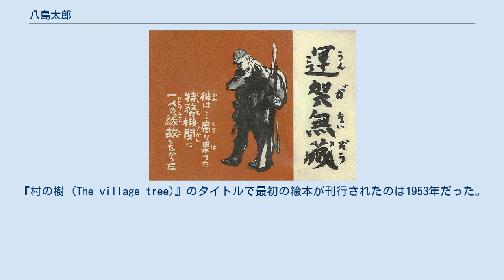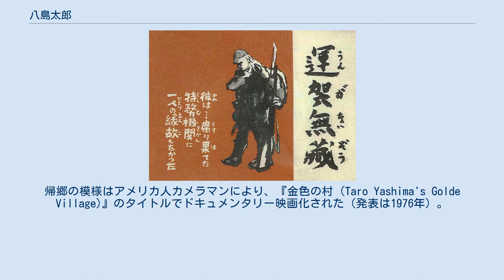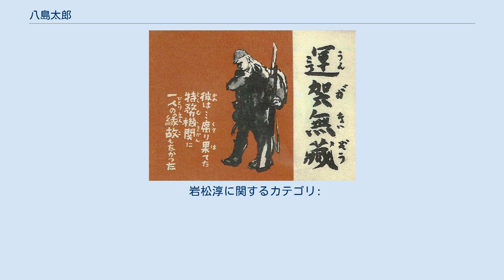八島太郎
八島 太郎（やしま たろう、1908年9月21日 - 1994年6月30日）は、日本とアメリカとで活動した画家、絵本作家である。
日本在住時代は風刺漫画家としても活動した。
本名は岩松 惇（いわまつ あつし）。
筆名として「岩松淳（いわまつ じゅん）」も用いた。
 妻は画家・社会運動家の八島光（晩年は事実上離婚）。
光との間の子女として、俳優のマコ岩松（信）、女優モモ・ヤシマ(桃、Momo Yashima)がおり、別の女性（仁科正子）との間の子息に作家の伊佐千尋がいる。
 鹿児島県肝属郡小根占村（現・南大隅町）に、医師の岩松親愛（ちかよし）を父として生まれる。
岩松家は郷士の教育に当たる師範家を務めた家系で、太郎は4人兄弟（兄2人と姉1人）の末子だった。
幼少期から奔放な性格だったが、小学校（現・南大隅町立神山小学校）の卒業順位は「優等の一位」で、生徒の成績表や出欠統計の作成を手がけたという。
小学6年生の時には担任の上田三芳と代用教員の磯長武雄から影響を受け（二人は短歌などの文学に関心を持ち、磯長は児童に詩を作らせたりした）、後年太郎は絵本『からすたろう』に二人をモデルにした人物を登場させ、絵本の日本語版には二人への献辞を入れた。
 小学校卒業後に鹿児島県立鹿児島第一中学校（現・鹿児島県立鶴丸高等学校）を受験したが不合格となり、鹿児島市尋常高等小学校（現・鹿児島市立名山小学校）に1年在学した後、鹿児島県立鹿児島第二中学校（現・鹿児島県立甲南高等学校）に進学した。
二中の自由闊達な校風によく馴染みながら、軍事教練だけは嫌った。
2年生の1学期のみ家庭事情により東京の明治学院に在籍、そこで覚えたサッカーに鹿児島に戻ってからも熱中し、勉強はおろそかになった。
さらに文学を耽読するとともに、絵を描き始める。
中学4年生の夏休みの終わりに画家志望を父に告げて許しを得るが、その1月半後に父は急逝する。
すでに中学1年生時に母も失っていた太郎は、東京美術学校への進学を志望した。
「金羊会」を主宰していた谷口午二の画塾に通い、途中胸の疾患で1年間の休学を余儀なくされても絵の勉強は続け、漫画を地元新聞や新潮社の『文章倶楽部』に連載・寄稿するほどになっていた。
中学卒業は試験は親友の助けと「嘆願」で乗り切り、さらに出席日数不足を校長の温情で許されるという状況だったが、難関とされた東京美術学校西洋画科の入試（実技のみ）は現役で合格し、1927年4月に上京した。
 東京美術学校での太郎は、アカデミックで官僚的な校風に馴染まず、さらにここでも軍事教練に反抗して教練の授業に出なかった。
1年生の冬に帰郷中、教練と遠近法の不合格で落第を通知された。
東京に戻った太郎は、矢部友衛や岡本唐貴の絵を古雑誌で見て感銘し、1928年の春に彼らが所属していた「造形美術家協会」に参加する。
また、同時期に「日本漫画家聯盟」（漫聯）にも参加した。
この時期から「岩松淳」の筆名を用いるようになる。
 造形美術家協会は同年11月に全日本無産者芸術連盟（ナップ）美術部と第1回プロレタリア美術展を共催、漫聯も日本プロレタリア芸術連盟美術部と緊密な関係となり、太郎もそうした傾向の影響を受けた。
一方、1929年3月、東京美術学校からは再び体操（教練）と遠近法の不合格を理由として「退校」を命じられる。
当時美術学校には太郎より社会主義運動に傾斜した学生もいたが、彼らが合否判定のある学年（1年と5年）のときは教練に申し訳程度の出席をして卒業したのに対して、太郎はそうした「つじつま合わせ」をしなかった。
のみならず、学校に呼ばれて退学通告を受けた際に、相手の教務掛に自分が社会運動に加わった理由を説明し、話を聞かない相手を殴打した。
この結果、太郎の処分は「除名」となり復学の道は断たれた。
 学校を除名となった太郎は、漫画で生計を立てながら造形美術家協会に引き続き参加、協会が4月にナップ美術部と統合して日本プロレタリア美術家同盟（ヤップ）を結成すると、その研究所（北豊島郡長崎町にあった）で油絵と漫画の講師となる。
当時研究所で太郎に学んだ一人に、絵本作家の赤羽末吉がいる。
 太郎は1928年の夏頃に山梨県甲府市出身の仁科正子と出会って交際を始めたが（甲府に太郎が来た折に出会い、後を追って東京に来たという）、1929年の四・一六事件の後に別れた。
正子...